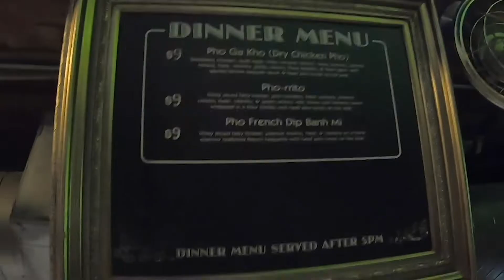Exclusive The Pho Spot Review - Best Pho in Houston, TX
Looking for the best Pho ever in Houston? Watch me do an exclusive review of The Pho Spot with Danny.  Watch the entire episode to get the breaking news that Danny shares with us about The Pho Spot.

Truly incredible pho and a must check out if you're ever in downtown Houston. I rate their Pho 10 out of 10.  Quite possibly 11 out of 10 just because the broth is one of a kind.  The vibe and atmosphere along with classic arcade games makes the conservatory a great place to hang out.

If you do visit The Pho Spot and see Danny, tell him hi. He's one of the most fun, friendly, down to earth guys you'll ever meet.

If you like Food Addiction TV, you will love our funny Food Addiction ® tees now on Amazon.